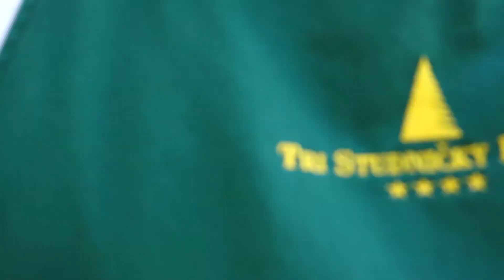Reštaurácia Tri Studničky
V štýlovej reštaurácii hotela Tri Studničky spoznáte gastronomické zážitky kombinujúce tradície a fantáziu.